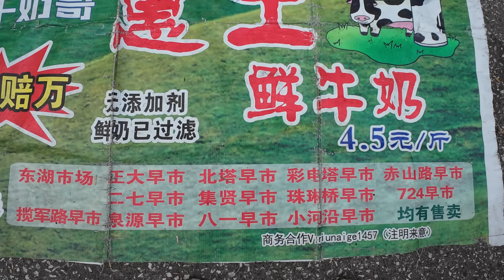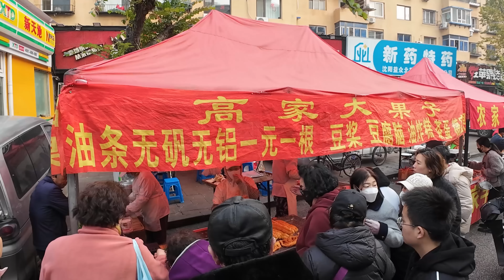沈阳惠工早市：城市中心的美食与人文盛宴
辽宁省沈阳市金融中心旁的惠工早市是一个充满活力的露天市井集市。每天早上5点到8点，这个熙熙攘攘、喧嚣热闹的早市为周边居民们提供着丰富多彩的早点，4元一个的超大蔬菜盒子（韭菜粉丝鸡蛋和酸菜粉丝鸡蛋两种馅儿）、1元一个的四合面饼子、1元一根的大油条、2元一碗的豆腐脑、7元一笼的牛肉小笼包、3.5元一个的肉蛋堡。挤挤挨挨的摊位上摆满了各种水灵新鲜又价格实惠的蔬菜水果和各种食材，35元一斤的无盐干虾皮、15元一斤的扇贝肉干、0.8元一斤的大白菜、4.5元一斤的牧场直供鲜奶，这里的商品可谓是无所不包、应有尽有。此外，市场还供应日用百货和服装鞋帽，69元一双的运动鞋，25元一件的防寒背心。整个市场热闹非凡，充满了浓郁的人文气息和温馨的购物氛围，是沈阳普通市民日常生活的缩影。